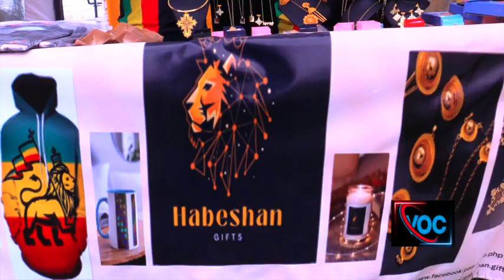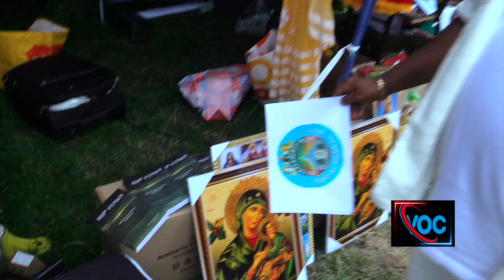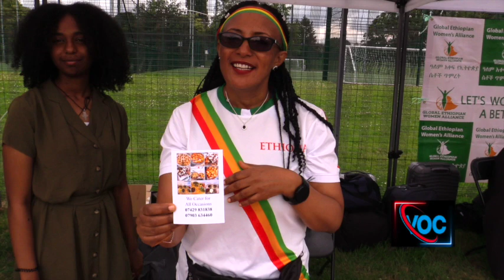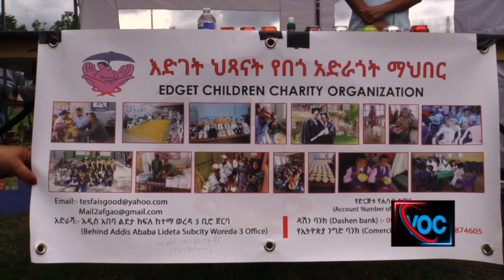12ኛው የኢትዮጵያ ስፖርት እና ባህል ፌስቲቫል / ለንደን /July 2024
Ethiopian Sport & Cultural festival in the United Kingdom | July 2024 |